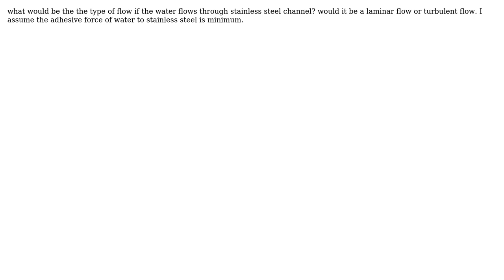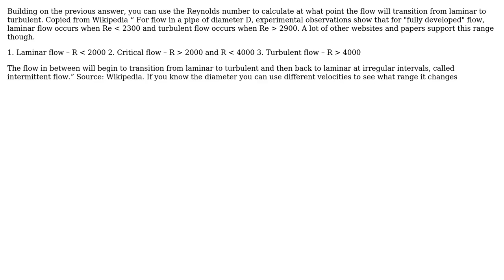Engineering: determine if the flow is laminar or turbulent (2 Solutions!!)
Engineering: determine if the flow is laminar or turbulent

With thanks & praise to God, and with thanks to the many people who have made this project possible! | Content (except music & images) licensed under CC BY-SA | Music | Images & others | With thanks to user Physical user Lone_Dingo user Anto Abbot and the Stack Exchange Network Trademarks are property of their respective owners. You are responsible for your own actions.